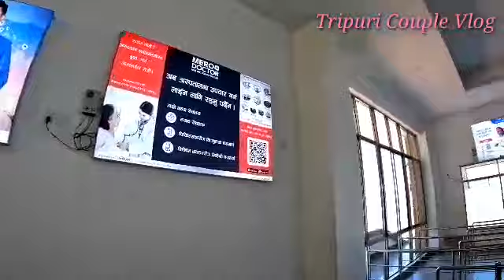Chandragiri Hill,Famous Destination in Kathmandu City. Nepal..1st Episode 🍁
NB..2nd Episode will be Played very soon 🍁🙏